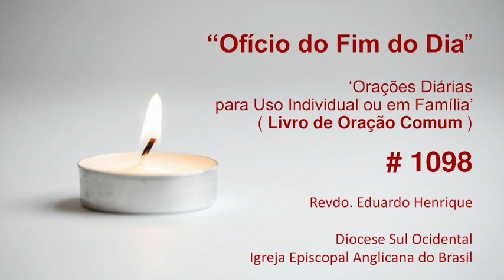Ofício 'No Fim do Dia' #1098- 15.mai.23 (Revdo. Eduardo Henrique)